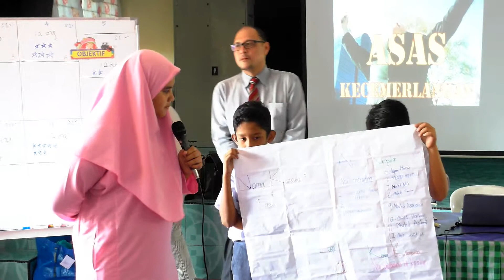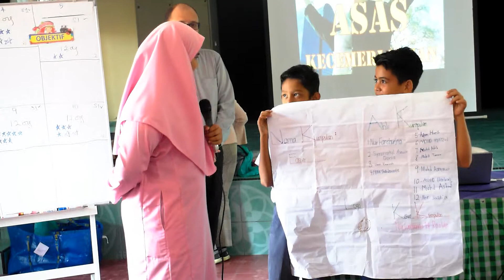Aktiviti Kursus Motivasi 10016